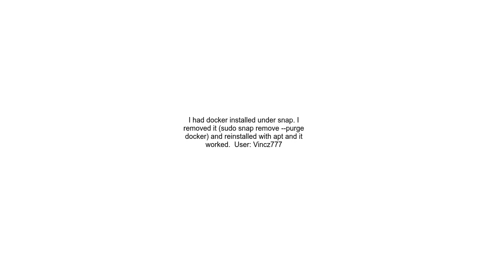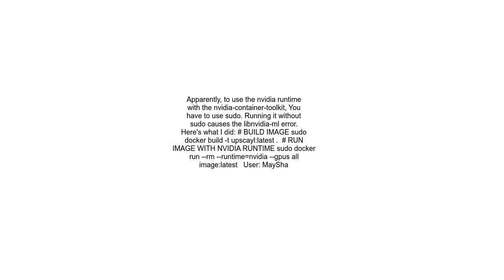Error libnvidia ml so 1 cannot open shared object file raised when running docker image with gpu